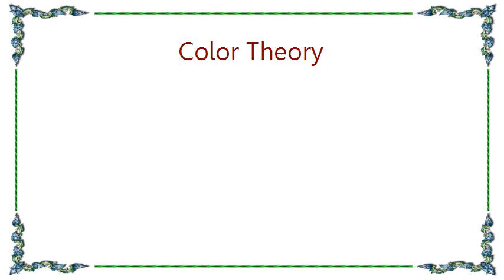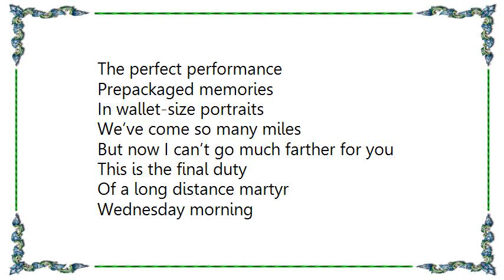Color Theory - Long Distance Martyr Lyrics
[Lyrics Color Theory - Long Distance Martyr]
Late night Sunday
2000 miles left to go
I still love you
But I’m trying to let it go
We knew it all along
Three months of counting down the days
Now you’re going home to stay

I resent the strained politeness
Cross-country conversation gives
I drive in silence
Self-titled king of distances
The Vegas lights ahead
Like a fallen chandelier
Why did I ever volunteer
For this trip to nowhere?

The perfect performance
Prepackaged memories
In wallet-size portraits
We’ve come so many miles
But now I can’t go much farther for you
This is the final duty
Of a long distance martyr

Wednesday morning
500 miles left to go
Almost on empty
My resolve is running low
You say “that’s good enough”
“I can walk the rest from here”
A playful smile from ear to ear
How can you desert me?

All my life I dreamed of finding someone
Ruled you out
Maybe too soon to tell
Charted our final destination
Wanted to end it well
Keeping alive the memories
So maybe in time
You will come back to me.